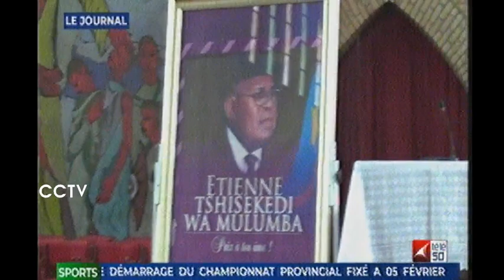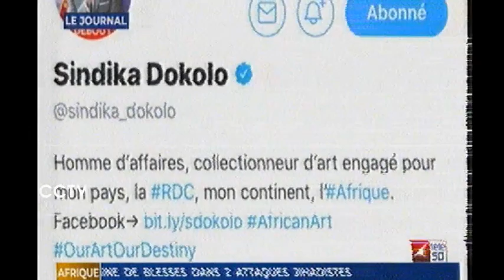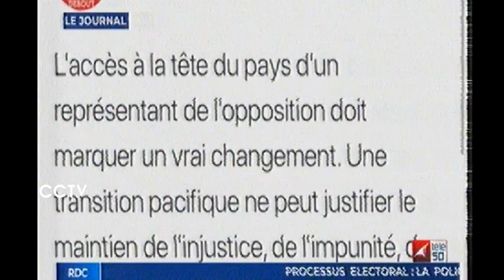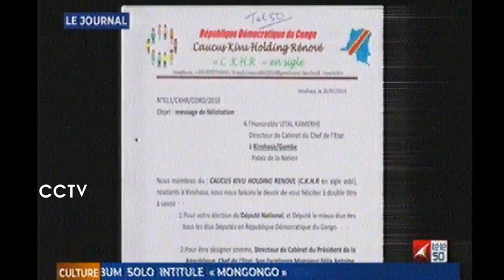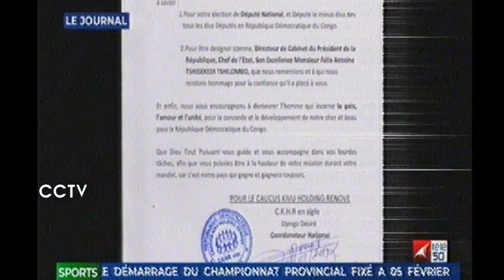Félix TSHISEKEDI à la messe en mémoire de son père !